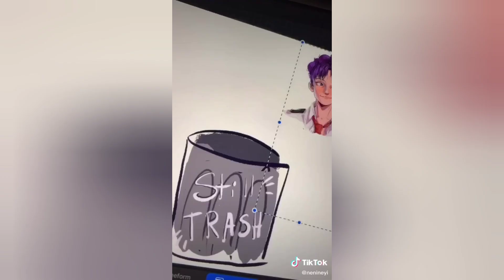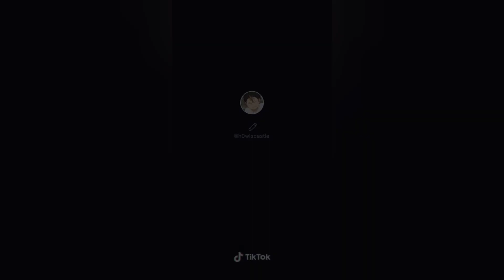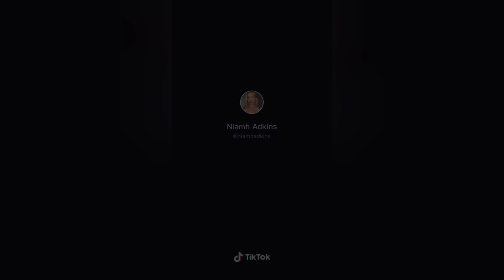I just did a Bad Thang Fine as Hell TIKTOK COMPILATION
I just did a Bad Thing - TIKTOK COMPILATION

Bad thang fine as hell , thick as fuck
Oh my god that's my baby
Caroline you divine